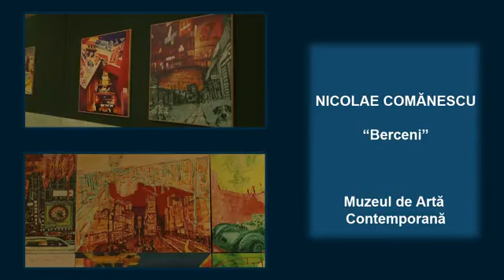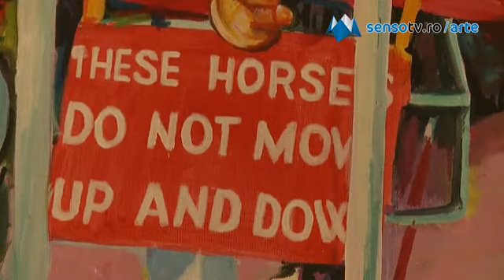Nicolae Comanescu la MNAC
Expoziţia Berceni a artistului contemporan Nicolae Comănescu este deschisă la Muzeul de Artă Contemporană până pe 28 august 2011. Expoziţia prezintă lucrările de pictură ale artistului începând cu perioada Rostopasca şi terminând cu cele mai recente lucrări din seria Praf şi pulbere.